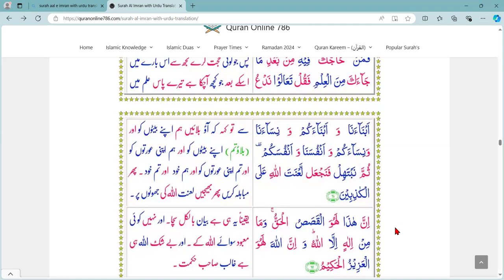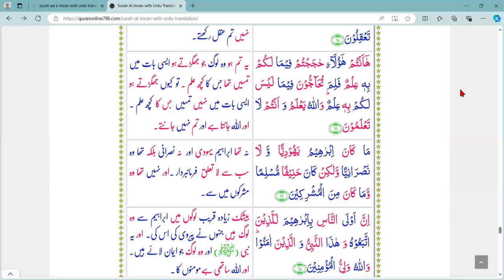Surah Aal e imran/ Class 19/ Easy Tafseer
Ayahs 59 to 67